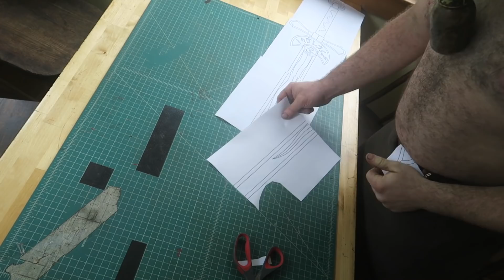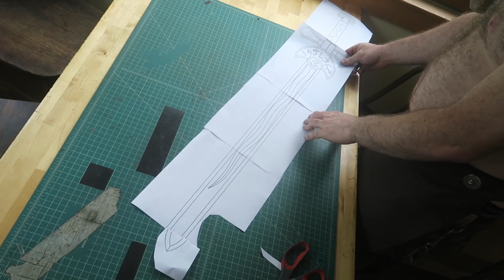Red Sonja Sword Part 1: Homemade Metal Router.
The hard part I forgot to mention, making the template, the original prop was kinda sloppy so I had to do a lot of guesswork. It was unpleasant. In this video watch me make a hand held metal router, and start making little fiddly letter shapes too.